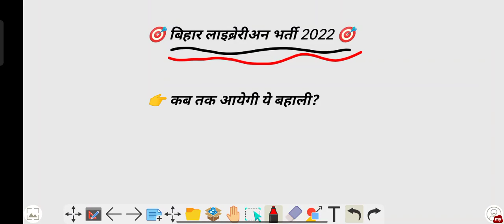बिहार लाइब्रेरियन भर्ती 2022🙊 शिक्षा मंत्री का बयान👉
1. normalisation मे marks बढ़ेगा या घटेगा?